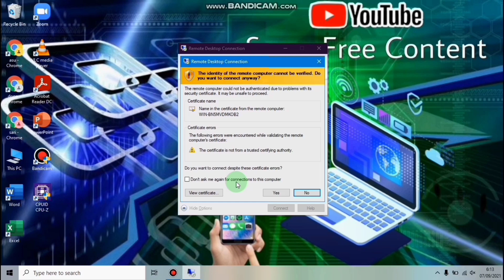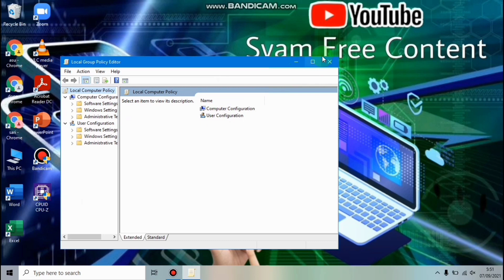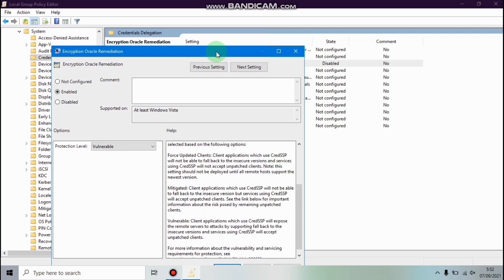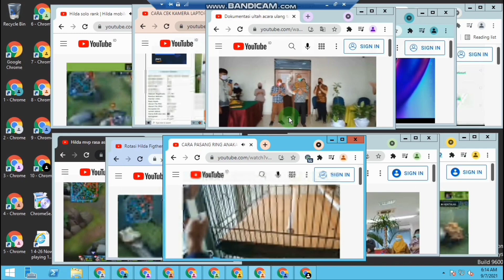RDP ERROR this computer can't connect to the remote computer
ini solusinya

tag;

Remote Dekstop, Eror Remote Dekstop, Remote Dekstop can't connection to the remote computer, Solusi IT, IT Networking, User Client, Remote Windows, Windows 10
windows remote desktop, remote desktop connection, windows remote desktop connection, windows remote desktop error, mengatasi windows remote desktop, cara mengatasi error, cara mengatasi remote error
rdp, atasi rdp eror, rdp tidak bisa login ke laptop, rdp tidak bisa login, remote desktop eror, rdp tidak bisa login eer eror